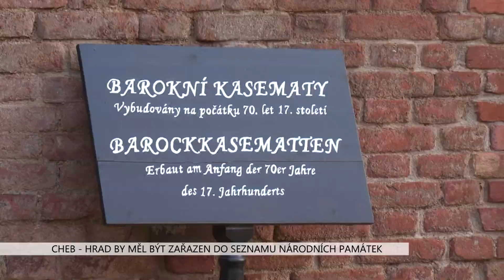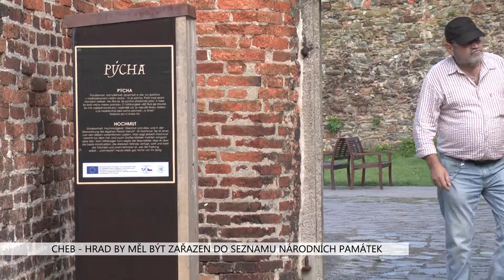Cheb: Hrad by měl být zařazen do seznamu národních památek (TV Západ)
Starobylý Chebský hrad by měl v dohledné době získat status Národní kulturní památky. S financováním jeho oprav by tak mohl pomoci i stát.

Historie Chebského hradu se začala psát již na počátku 12. století. Jeho dějiny jsou mimo jiné spojeny s mocným rodem Štaufů, z něhož vzešla řada římsko-německých králů a císařů. V současnosti má naději se stát národní kulturní památkou, a dosáhnout tak na více prostředků na potřebné opravy.

„Bude to v jednání, ministr kultury přislíbil při poslední návštěvě, že zařadí město Cheb do národní kulturní památky, a tam bychom mohli získávat i něco ze státního rozpočtu,“ potvrdil místostarosta města Cheb Pavel Hojda.

Peníze do hradu nejdou jen na základní údržbu, ale i na velké opravy a vylepšení expozic. Nyní probíhají opravy na severní stěně. Nánosy zeminy v hradním paláci zadržovaly vodu a došlo k poškození.

„Takže nám nezbylo nic jiného než připravit projekt a řešení této severní stěny a odvodnění hradního paláce a je to rozděleno do tří etap cca za 4 miliony korun. V té první části včetně archeologického průzkumu se řeší od letošního roku, už dokonce od loňského roku. Finální část nám zbude na příští a přespříští rok,“ uvedl Hojda.

Všechny opravy a činnosti probíhají za účasti zástupců Národního památkového ústavu v Lokti a Muzea Cheb.